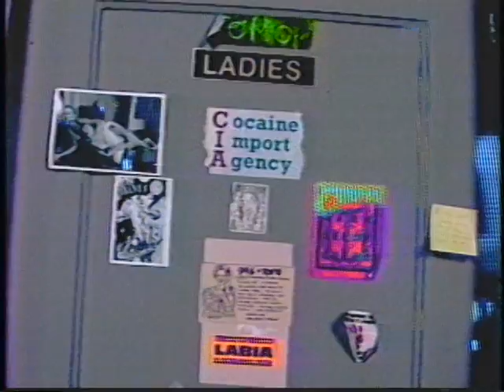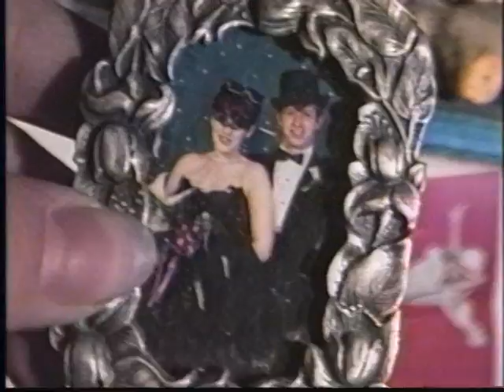MVTV 42 INTERIORS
LIVE: Starring Madeleine and Dave as hosts; Interview with Hank Hyena; Tornado Party Review; musical guests Aloha Pussycat  with Mari Kono. VIDEO: George Kuchar’s  ‘The Warming of Hell House’; Treasure Hunt at home; Mari and Madeleine tour Marika’s windowless SOMA bedroom; George Kuchar goes to Concord.